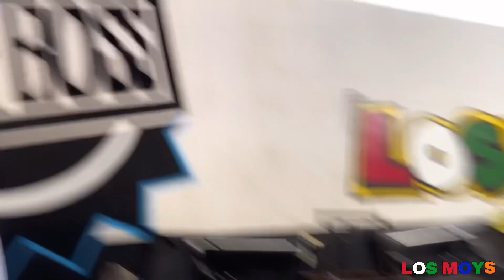Lo rapamos🤣🤪||grafitiamos el lavado🎨🖌||Los Moys🤪